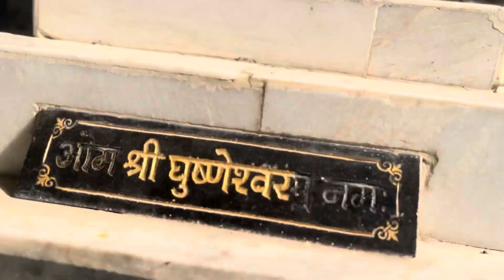Exploring Himachal ♥️🌳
This vlog is all about Rishi Markandey temple,Bilapsur(Himachal Pradesh).